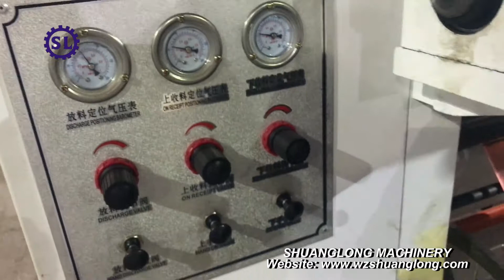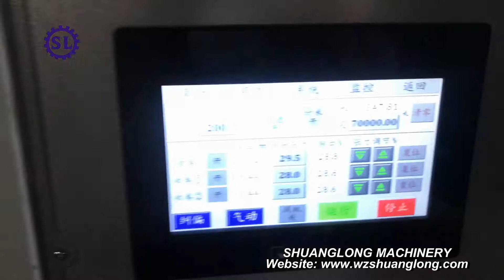plastic film slitting machine slitter ( Wenzhou Shuanglong Machinery Co.,Ltd )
Such as PET, PVC, OPP, CPP, LDPE, paper can be slitted.
Blade: round & razor blade
EPC: photoelectric eye
Control system: PLC control, pneumatic lifting, automatic tension control